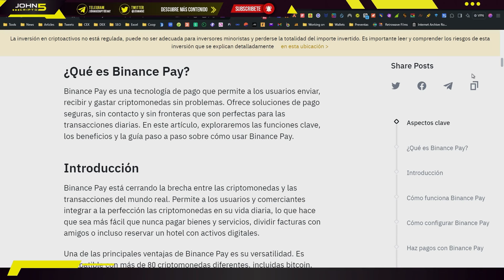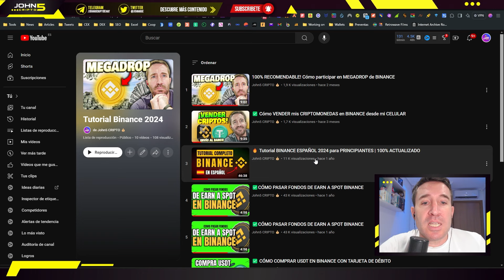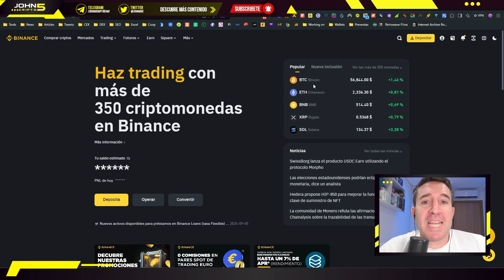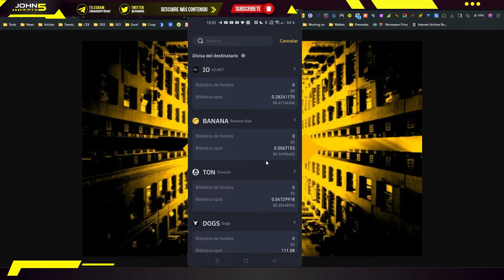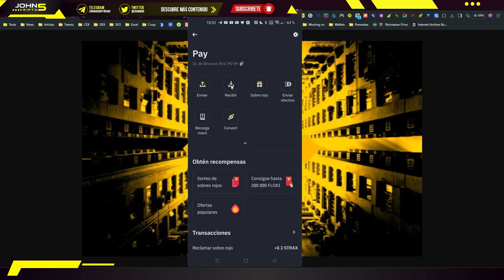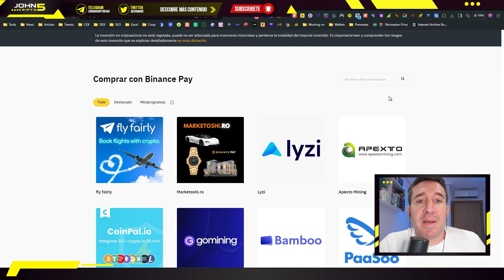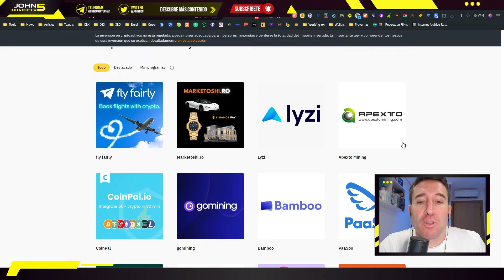¿Qué es BINANCE PAY y CÓMO FUNCIONA? Envía DINERO GRATIS!! 🔥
Binance Pay es un servicio que te permite enviar y recibir criptomonedas de todo tipo totalmente gratis. En este tutorial te explico paso a paso como iniciarte en el.

00:00 Introducción
00:21 Qué es Binance Pay
02:30 Cómo usar Binance Pay en móvil y PC
03:20 Enviar y recibir a través de Binance Pay
04:50 Ventajas de Binance Pay